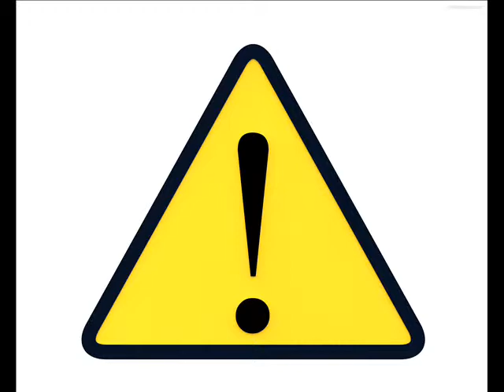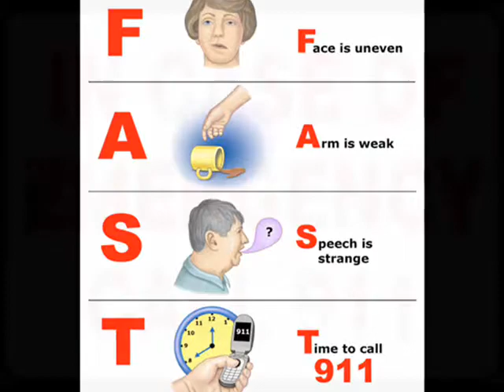Stroke Awareness by Leah